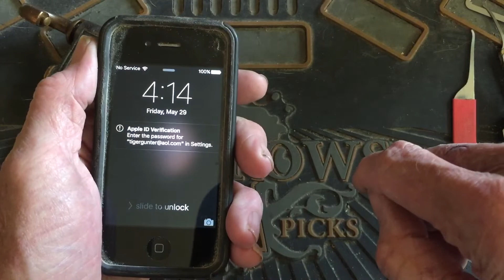(337) Test video & talk about comments